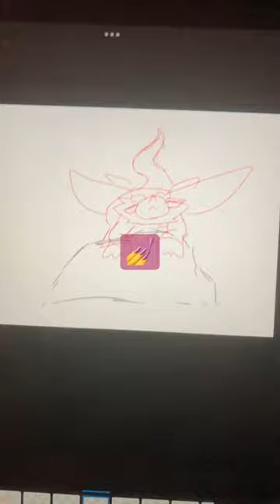just a few animations